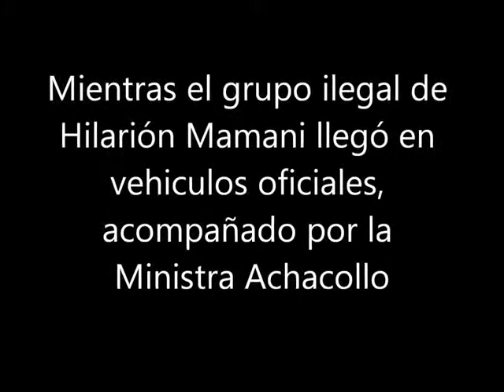CONAMAQ: discrimacion en el Fondo Indigena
Hoy 17 de Febrero de 2014, las autoridades orgánicas de CONAMAQ intentaron asistir a una reunión del Fondo Indígena con representantes de organizaciones indígenas. Sin embargo, fueron discriminados e impedidos de ingresar.

Mientras que el grupo ilegal de Hilarión Mamani llegó en una caravana de vehículos oficiales, acompañado por la Ministra Nemecia Achacollo, y por un asistente personal del Diputado masista Jorge Medina, quien además -el asistente- participó en todos los intentos de toma del CONAMAQ y en la toma violenta de la casa de esta organización.

En este video puede verse el vínculo y apoyo directo del gobierno del Evo Morales al grupo irregular y ilegal de personas que pretende usurpar funciones como dirigentes del CONAMAQ.